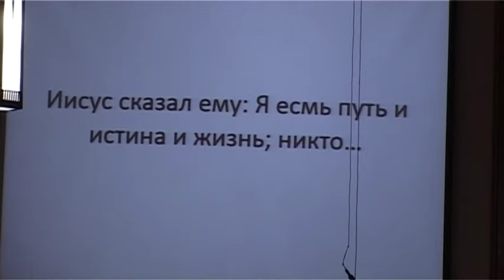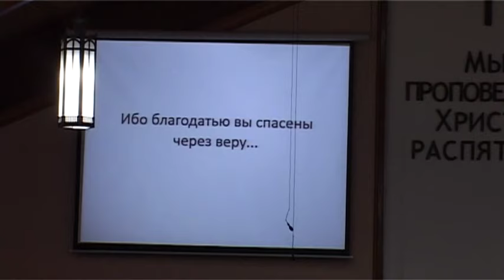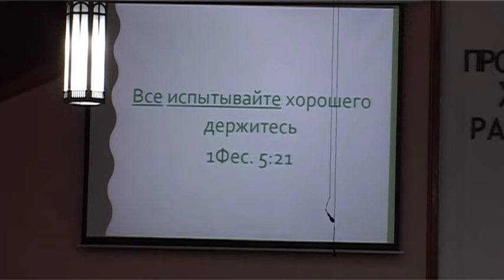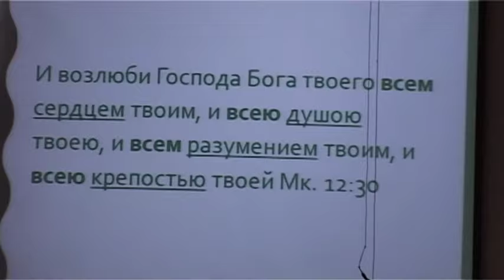Вечер с крещаемыми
Вечер с крещаемыми,,ПЕРВАЯ СЛАВЯНСКАЯ БАПТИСТСКАЯ ЦЕРКОВЬ, ТАЛСА ОКЛАХОМА, First slavic baptist church, Tulsa Oklahoma,Видео канал, АНДРЕЙ БАРАБАШ ,

 пастор, Волосюк Виктор Иванович ,
Адрес церкви,
2140 South 67th East Avenue Tulsa,Oklahoma 74129,